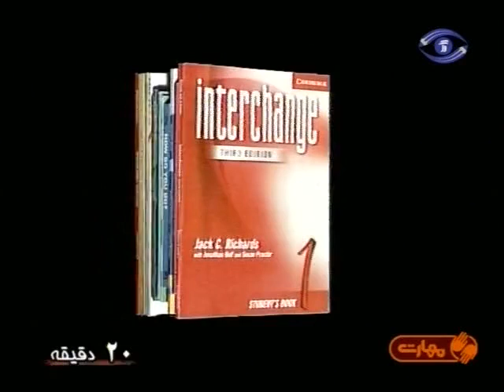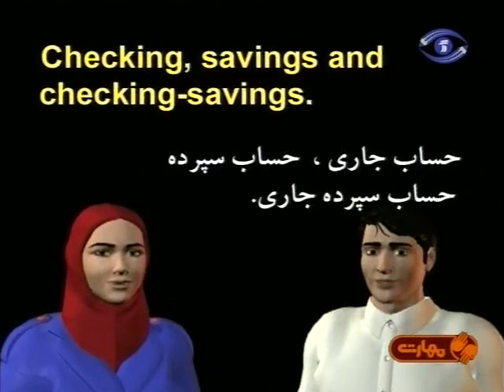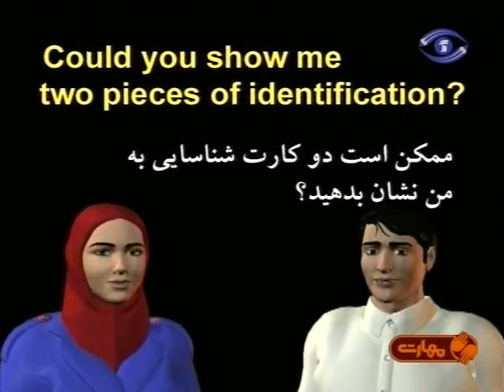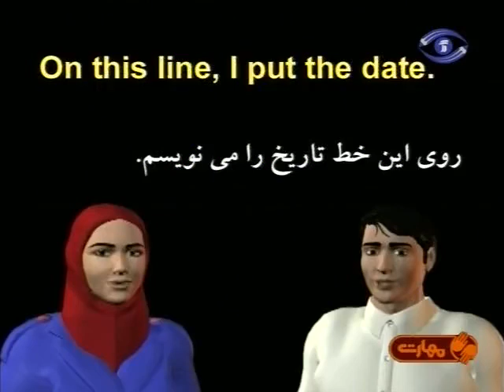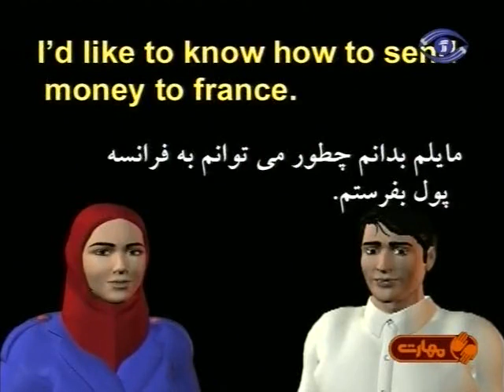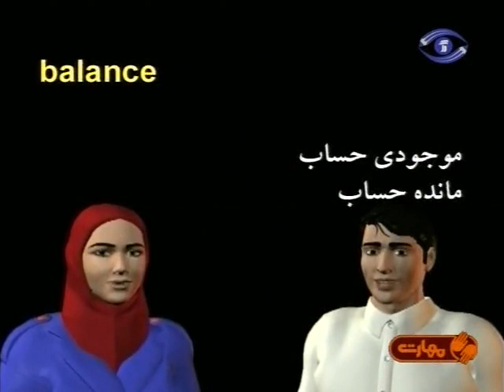آموزش زبان انگلیسی کاربردی